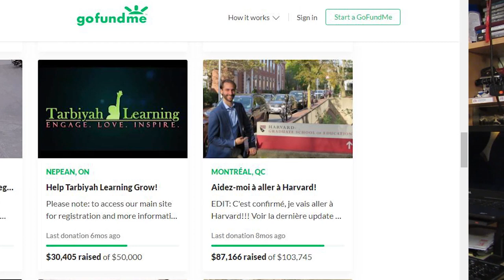Help a Historian Finish His PhD!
Hi! My name is Joseph, and I’m a grad student! You might be wondering who I am and why am I asking for your help. Well, I’m originally from Northern Ontario from a small town by the name of Chapleau. But now, I am currently living in Québec City, studying at Laval University to pursue a career as a professional historian.

Recently, I’ve had a string of bad luck. Two years ago, my wonderful mother Maria developed brain cancer. When she became sick, I travelled many, many times between provinces to help care for her. I’m sad to say that after nearly a year and a half of battling cancer, my mother did not survive and passed away not long ago.

However, as I’m currently I’m finishing my thesis on what little I have left of my savings, I realize the time and money I’ve spent on travelling back and forth between school and home to care for my mother might prevent me from finishing my work on time this year. Though obtaining a doctoral degree takes 6 to 7 years on average to finish, I no longer have access to student loans.

I’m on my last year of my PhD program as I am currently editing my thesis. But this step takes time, as I am also finishing the final touches in research as well. I estimate I need two more semesters (summer and fall) to finish editing, to submit, and finally, to defend my work. Once all this is finished, I can finally earn my degree and start looking for an academic job.

Ever since I’ve left my hometown for my education, I’ve been active everywhere I’ve been, sharing my love of history both in Canada and the U.S. I enjoy interacting with people and helping them learn more about history, in both French and English. My goal in life is not only to become a university professor, but also to be a public educator at large.

And being so close to my goal, I’ve decided to swallow my pride and ask for help: your help. And like we say in French, “qui ne fait rien, n’a rien”: Who doesn’t try anything, doesn’t get anything. Hopefully, thanks to your generosity, I will able to complete my degree this year. My goal amount covers my expenses for two semesters, which includes my living expenses, school fees, and an amount to help me travel for job interviews across the country.

So if you believe in education, if you love history, and want to help a student out, please donate as much or as little as you want, every bit helps me have a little more time to write.